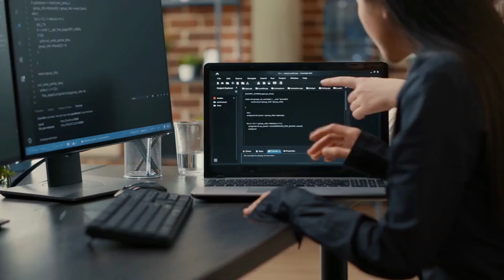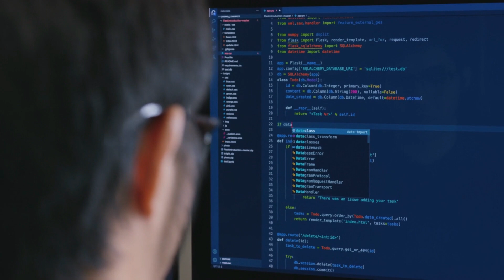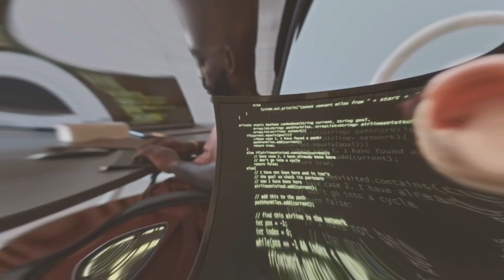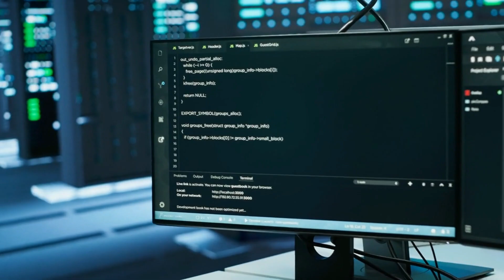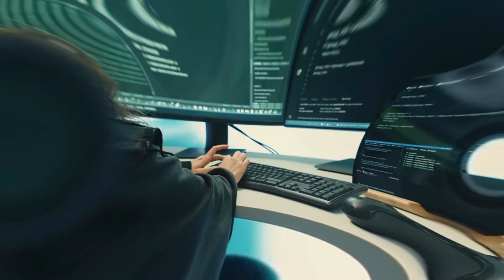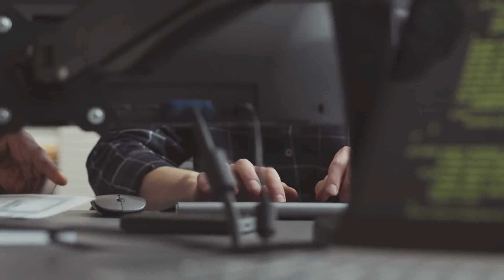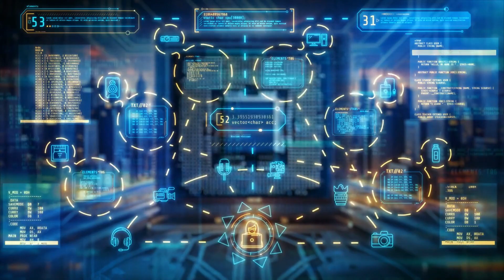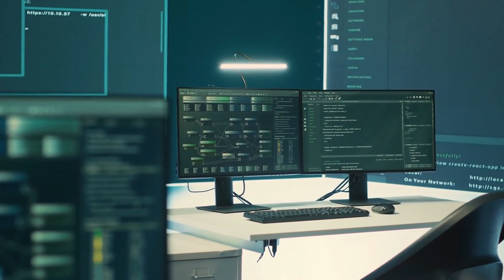Top 10 Reasons To Learn Cybersecurity in 2024 | Why Cybersecurity is Must in 2024 | Adaptivids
In this video, AdaptiVids presents the Top 10 Reasons to Learn Cybersecurity in 2024! Are you wondering why you should learn cybersecurity and how it can impact your future? Cybersecurity is a vital skill in today's world, offering incredible career opportunities and helping protect your digital life. We explore why cybersecurity is important, not only for securing personal data but also for safeguarding businesses and digital infrastructures. Whether you're curious about how to get into cybersecurity or need to understand why studying cybersecurity is essential, this video will guide you. Discover why cybersecurity is a good career choice in 2024, how to navigate its challenges, and why it's crucial to protecting your digital world. Start your journey and learn how to study cybersecurity with practical tips and insights!